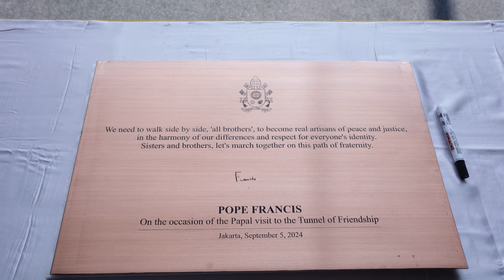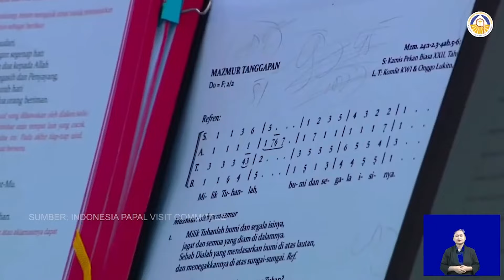PRESCON 7 SEPTEMBER 2024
Apresiasi dan Pemaknaan Kunjungan Apostolik Paus Fransiskus
ke Indonesia oleh Kardinal Ignatius Suharyo didampingi
Rm. Thomas Ulun Ismoyo, Pr.